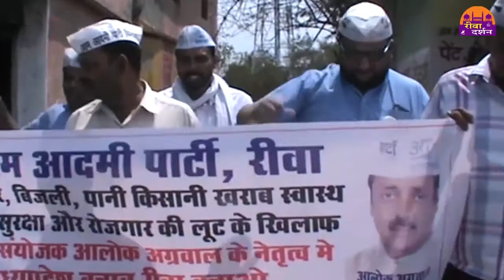शहर की समस्या को लेकर निकली आम आदमी पार्टी ने रैली REWA DARSHAN NEWS